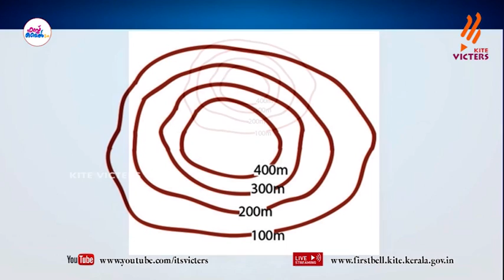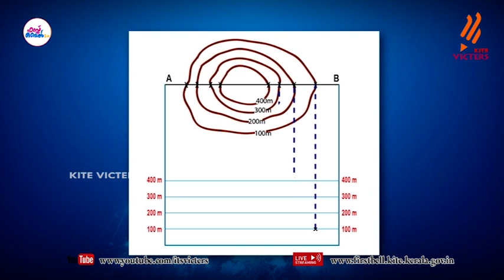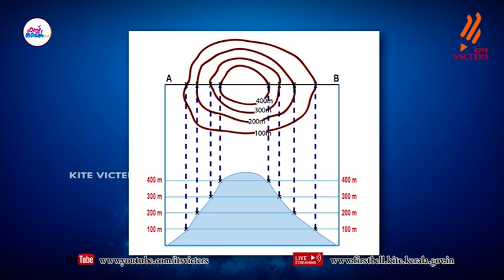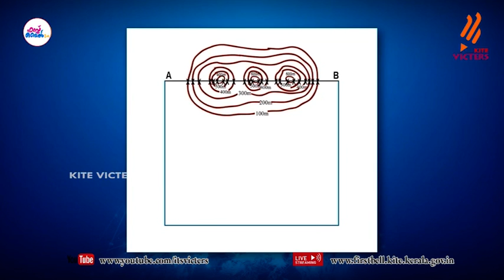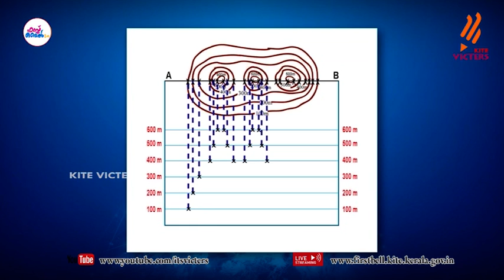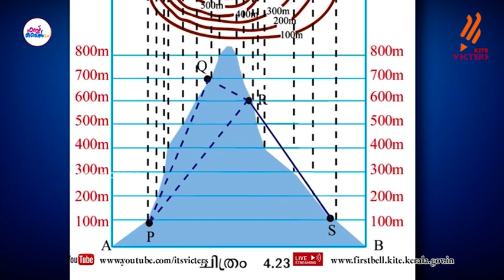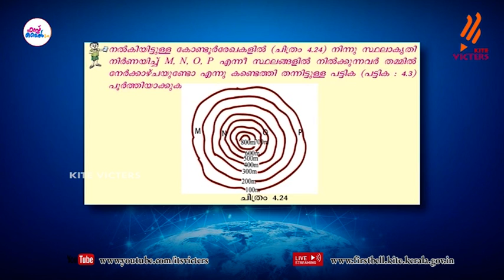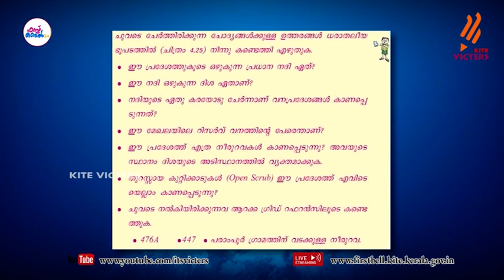First Bell 2.0 STD 10 Social Science Class 46